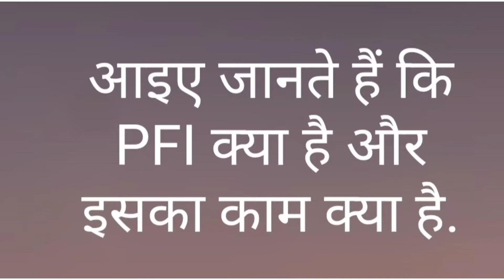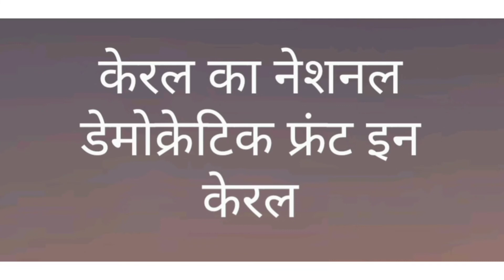what is PFI क्या है PFI? क्या है इसका काम, क्यों बदनाम? जानिए पॉपुलर फ्रंट के बारे में सबकुछ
क्या है PFI? क्या है इसका काम, क्यों बदनाम? जानिए पॉपुलर फ्रंट के बारे में सबकुछ

full details in this video PFI kya ,kya hai iska kaam aaj kal kyu charcha Main hai yeah video knowledge k liye hai kisi dharam se iska koi lena dena nahi hai